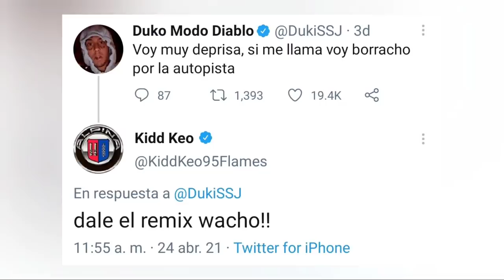Kidd Keo le pide el Remix a Duki | Nicki Nicole "Siempre sueño con ser más Alta"